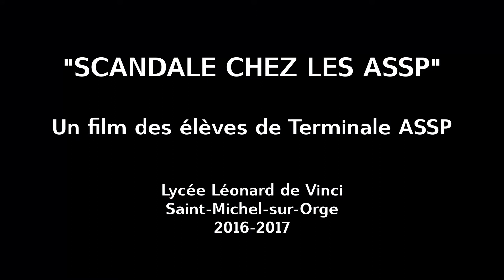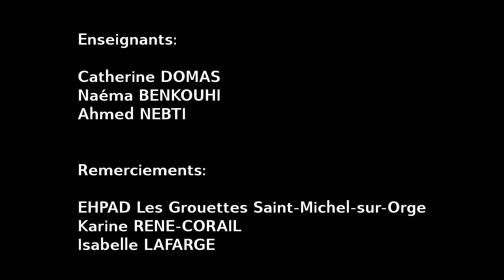Scandale chez les ASSP ! CLAP OR UDES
Concours Je filme le métier qui me plaît : catégorie des métiers à la rencontre des autres.
Clap d'Or pour " Scandale chez les ASSP" du LPO Léonard de Vinci - Saint-Michel-sur-Orge (91)